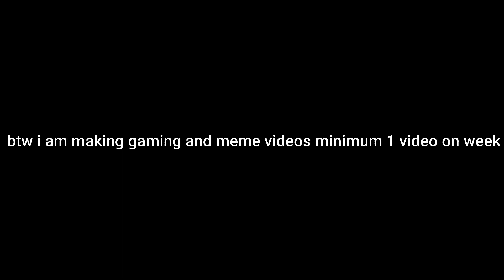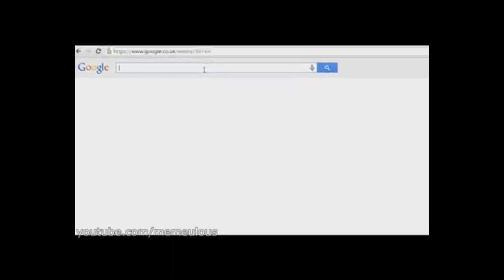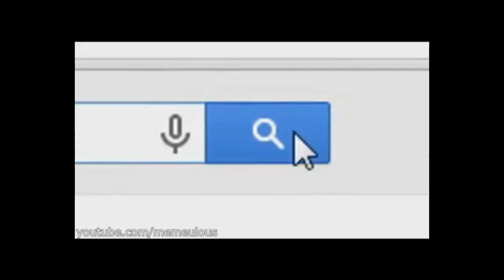special 600 sub. video